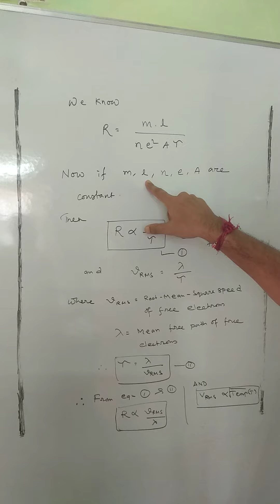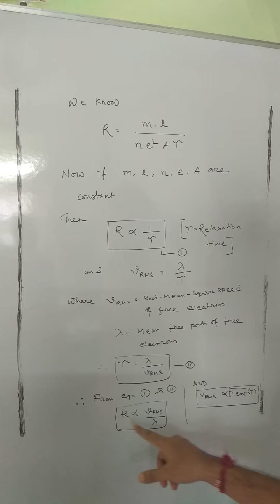Current electricity 7